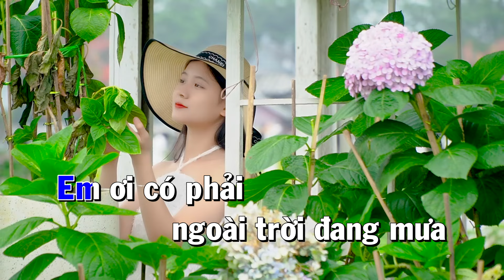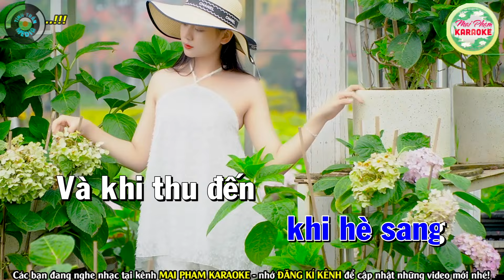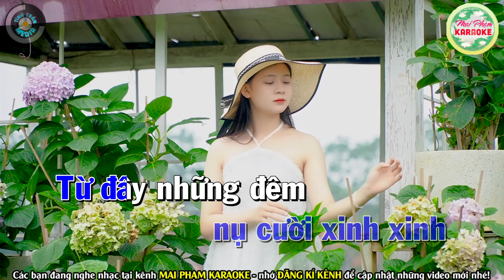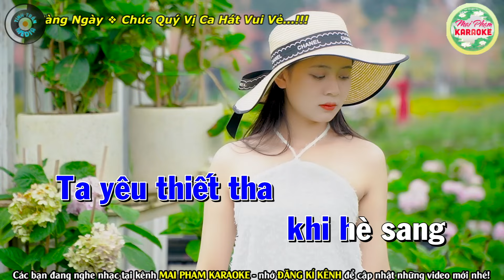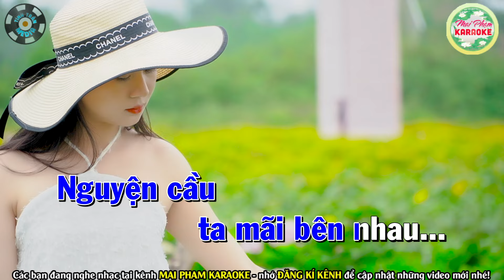CHỜ ĐÔNG Karaoke Tone Nam - Mai Phạm Karaoke